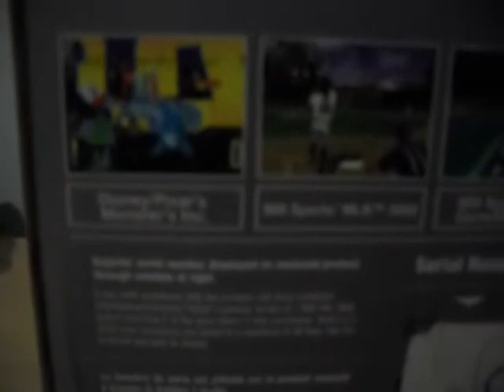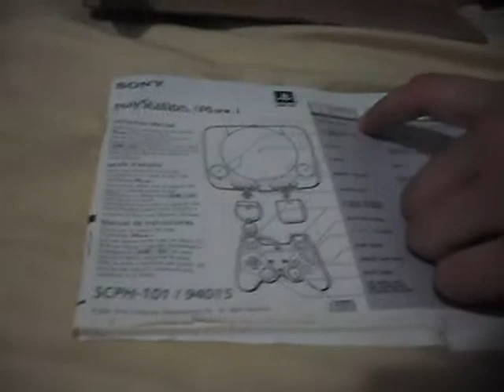Unboxing do Ps One